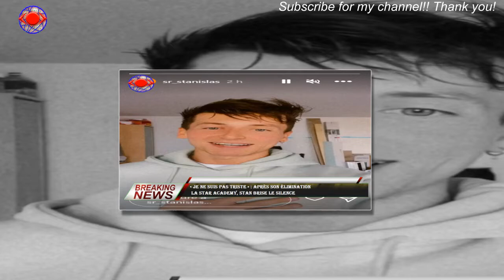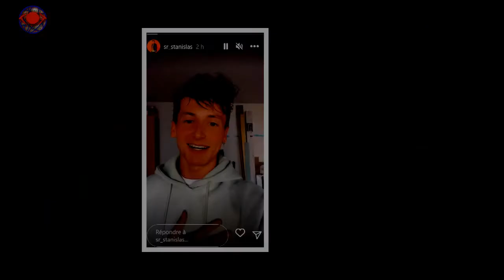« Je ne suis pas triste » : après son élimination la Star Academy, Stan brise le silence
Stanislas aura marqué la nouvelle édition de la Star Academy. S'il n'a toujours été le meilleur chanteur du château de Dammarie-lès-lys,sa joie d'apprendre et son goût pour la scène lui ont offert une place de choix dans le coeur des téléspectateurs.Malheureusement, l'étau se resserre depuis quelques jours et les professeurs sont obligés d'écarter les moins virtuoses des élèves.